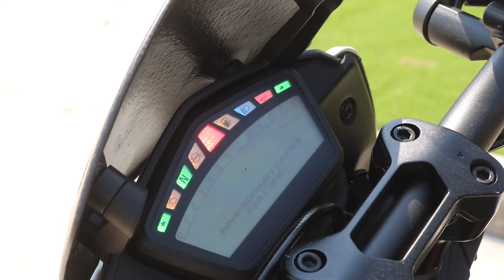2014 Ducati Hypermotard SP | Walkaround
In this walk around we have the 2014 Ducati Hypermotard SP in all its glory!